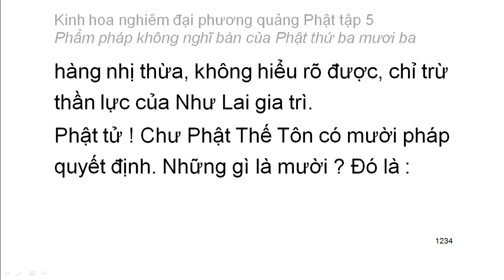Tập 5: Kinh hoa nghiêm: Phẩm pháp không nghĩ bàn của Phật thứ 33 - chữ to dễ xem rất hay (80)